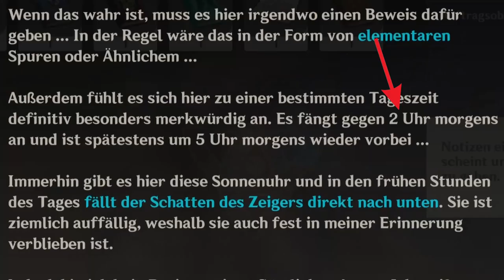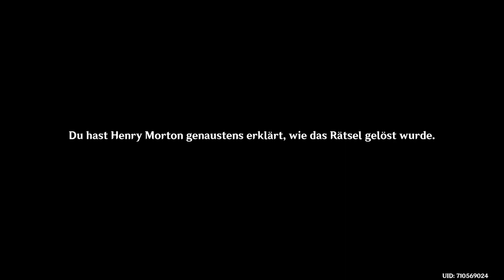Geheimnis der Sonnenuhr, letztes Anemoculus und Neuzugang| 34 | Genshin Impact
Heyhoo! Willkommen zu der 34. Folge von Genshin Impact.🎉
In der heutigen Folge sammle ich das letzte Anemoculus, stelle ich die vergangenen Events vor, Zehnergebete und gehe ich dem Geheimnis der Sonnenuhren nach.

Was bisher geschah:
Unser Abenteuer begann damit, dass wir von einer unbekannten Person angegriffen wurden und unsere Zwillingsschwester von uns getrennt wurde. Wir wachten an einem Strand auf und fanden uns auf Teyvat wieder.

Am Strand retteten wir Paimon das Leben und sie begleitet uns. Wir fanden eine Statue der Sieben und bekammen die Macht des Windes von Anemo. Während wir weiter nach unserer Schwester suchten, traffen wir einen Ritter des Ordo Favonius, Amber.

An einer Feuerstelle demonstrierten wir der Abenteurerin Lin unsere Kochkünste. Wir kamen endlich in Mondstadt an und dort wartete bereits ein Willkommensgeschenk auf uns!

Der Sturmschrecken hieß uns willkommen in Mondstadt, indem er uns angriff, aber wir schlugen zurück! Wir bekämpften den Drachen über den Wolken. Wir trafen Kaeya und die Großpriesterin.

Wir durchkämpften unserern ersten Tempel und erreichten den Drachenatem. Wir nutzten zum ersten Mal ein Gebet, welches uns das Schwert der Dämmerung brachte.

Zusammen mit Kaeya kämpften wir uns durch den nächsten Tempel, woraufhin er unserem Team beitritt!

Auf dem Weg zur Quest, wurden wir von vielen Dingen abgelenkt. Unter anderem von unseren ersten Begegnung mit einem Mitachurl!

Wir fanden eine Statue der Sieben, Anemo und boten ihr die Anemoculus dar, wodurch unsere Audauer anstieg.

Zusammen mit Lisa betraten wir den Tempel des Löwen und fanden heraus, dass der Sturmschrecken aka Dval einer der 4 Winde ist, welcher aus mysteriösen Gründen den Frieden in Mondstadt stört.

Dank' des Zehnergebets ist Noelle zu unserer Gruppe dazugestoßen! Mit ihr haben wir uns in Mondstadt genauer umgeschaut und eine Quest für Cyrus erledigt.

Amber hat uns darüber "unterrichtet", dass wir eine Fluglizenz bräuchten und half uns diese zu erlangen. Während der Prüfungen sind wir einem "komischen Vogel" begegnet und haben ihm den Garaus gemacht.

Wir bekämpften unseren ersten Ruinenwächter und flüchteten Wir sind der Abenteurergilde beigetreten!

Wir haben Kaeya dabei unterstützt einen Dieb zu fangen, indem er uns auf eine falsche Schatzsuche geschickt hat.

Maestro Xiangling überzeugt uns von ihren Kochkünsten, aber sie legt sich mit einer großartigen Köchin aus Quellingen an... ob das gut geht?

Wir halfen Dr.Livingstone mit den drei Siegeln des Schwertergrabs und ergatterten den Schatz.

Venti erzählt uns Dvalins Backstory. Der blutrote Kristall stellte sich als verunreinigte Träne Dvalins, welche WIR reinigen konnten. Venti scheint einen Plan zu haben, aber braucht dafür "Der Himmel" aus der Kathedrale Mondstadts.

Zusammen mit Diluc, Venti und Jean haben wir genug Tränen gesammelt, damit die Leier wieder zum neuen Glanze scheint.

Venti spielte die Leier und Dvalin tauchte auf mit einem Abgrundmagier! Der Plan lief schief, aber wir haben einen Neunen. Venti stellt sich als Barbatos heraus, aber das hat uns nicht so überrascht.

Wir haben Dvalin gerettet und sind nach Mondstadt zurückgekehrt. Frieden in Monstadt... fürs Erste.

Spieltitel: Genshin Impact
Entwickler: miHoYo, Shanghai Miha Touring Film Technology Co., Ltd.
Publisher: miHoYo
Genres: Action-Rollenspiel, Open-World-Spiel

Ich mach das nicht mit Absicht...